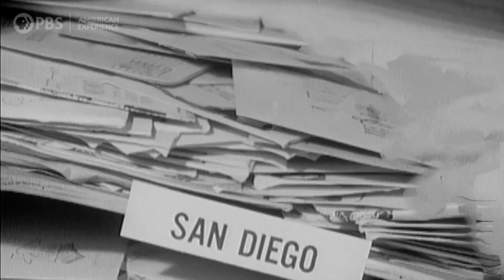Selling Faith and Managing Money | Billy Graham | American Experience | PBS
As more money came through Billy Graham’s organization, he knew that a financial scandal could topple his mission. So he set up the Billy Graham Evangelical Association as a nonprofit and worked to make sure the finances were handled perfectly.

BILLY GRAHAM explores the life and career of one of the best-known and most influential religious leaders of the 20th century. From modest beginnings on a North Carolina farm, Graham rose to prominence with a fiery preaching style, movie-star good looks and effortless charm. His early fundamentalist sermons harnessed the apocalyptic anxieties of a post-atomic world, exhorting audiences to adopt the only possible solution: devoting one’s life to Christ. Graham became an international celebrity who built a media empire, preached to millions worldwide, and had the ear of tycoons, royalty and presidents. At age 99, he died a national icon, estimated to have preached in person to 210 million people. Billy Graham examines the evangelist’s extraordinary influence on American politics and culture, interweaving the voices of historians, scholars, witnesses, family, and Graham himself, to create a kaleidoscopic portrait of a singular figure in the American experience.